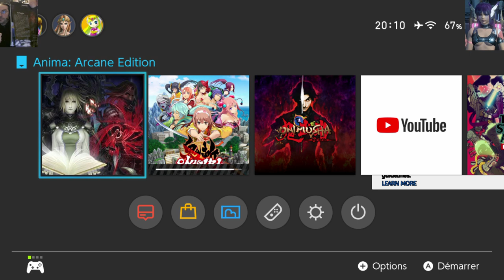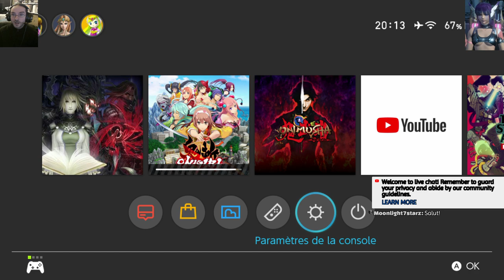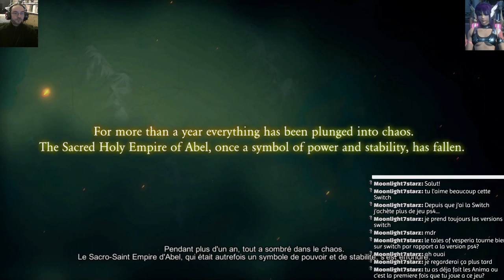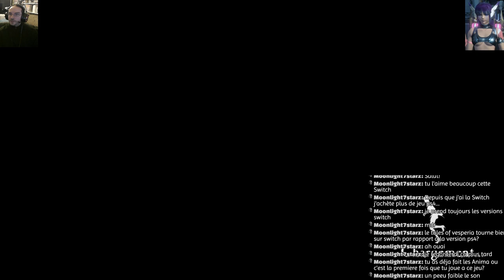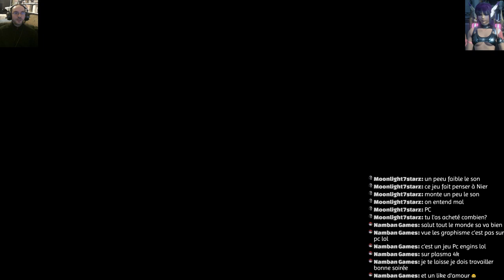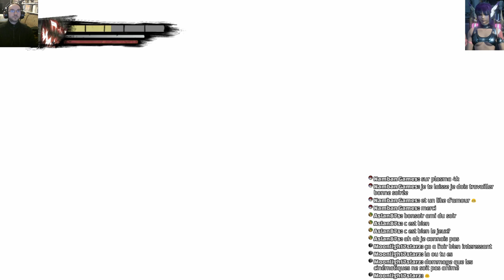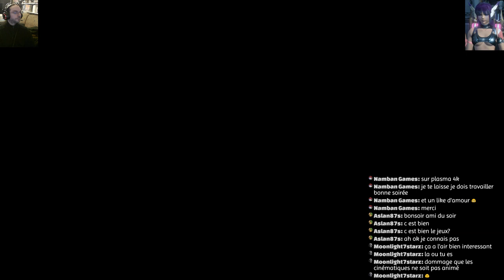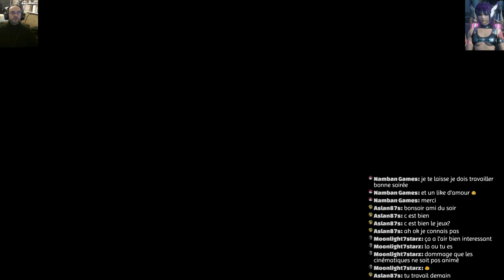unboxing test/découverte Anima Gate Of Memories Arcane Edition sur Switch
Gameplay fr en 1080 60 fps